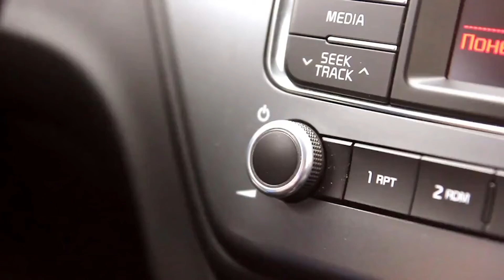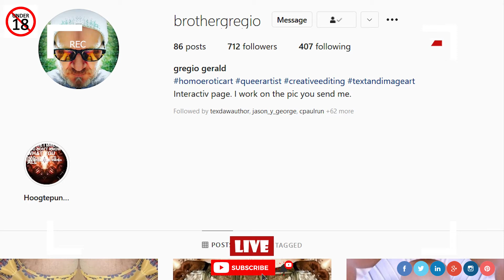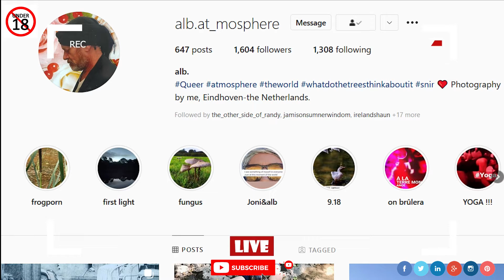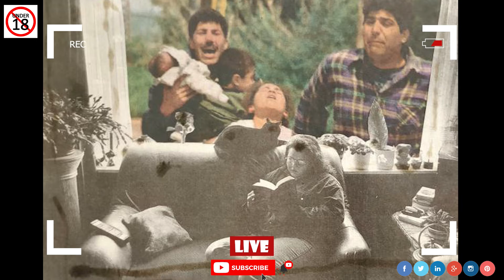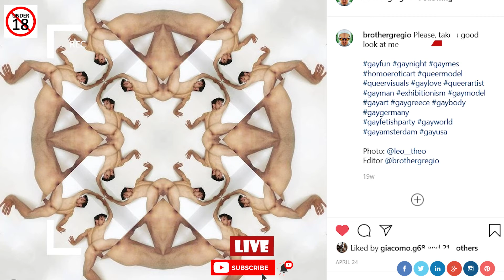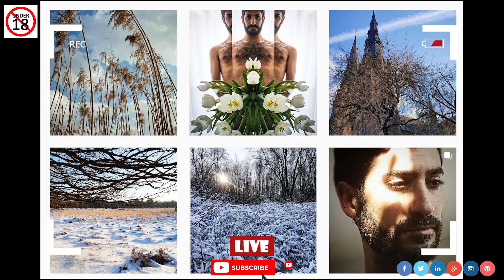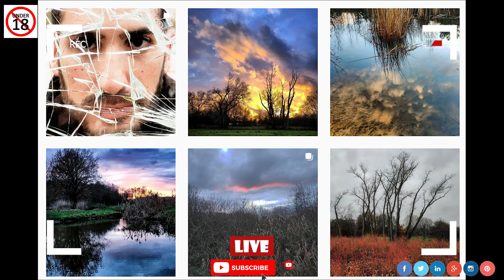Nude artist BrotherGregio, is being silenced by censorship. ZEN TENN Speaks. PodCast. S.1.E.1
ZEN TENN Speaks a New PodCast is about everyday people with Juicy, taboo, shocking, interesting and inspiring stories to tell about anything as they see fit. They tell their stories without fear, guilt, judgements or shame for themselves and for others. They tell their truth as they see it.

I, ZEN want to use their stories to inspire others to get rid of fear, shame and guilt. I invite you to join in the conversation as a guest or listener.
zentennpodcast Namaskar!

Today's guest is known on Instagram as “BrotherGregio” and or “Gregio Gerald”.
Gregio is a phenomenal artist. We met on Instagram. His passion is homoerotic art, queer art and creative art editing. I was so honored to have my portrait edited by Gregio. He made it into his own art “mosaic style, collage or kaleidoscope”  form.

All of my projects are self funded. I am so blessed and am grateful for that. However, if you would like to support me making more content, please
1. Like.
2. Share.

Visit..